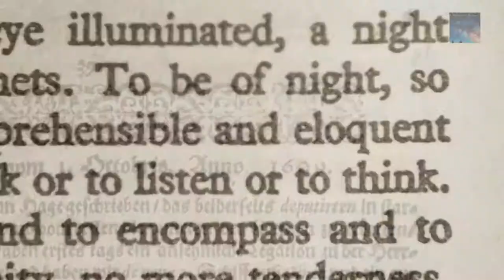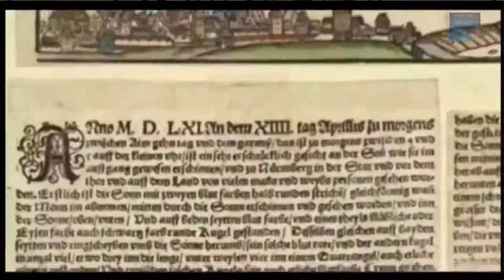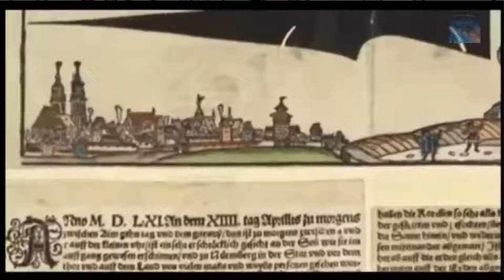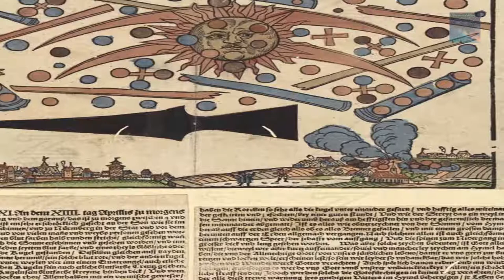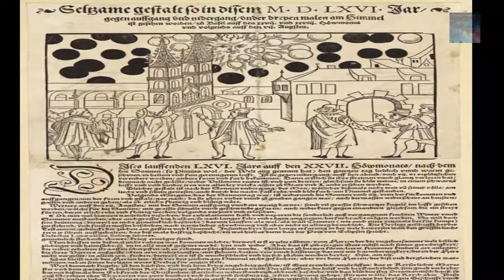1561 Nuremberg UFO Incident 1566 UFO Basel Incident Strange Depictions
1561 Nuremberg UFO Incident
Narrated by BuzWeaver: